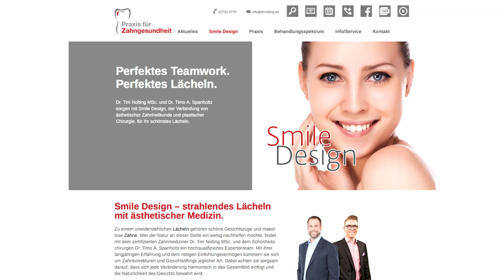Praxis für Zahngesundheit Dr. med. Tim Nolting MSc. | Unternehmensfilm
Willkommen in der Praxis für Zahngesundheit in Freudenberg-Siegen.
Moderne Zahnheilkunde in angenehmer Atmosphäre - das bietet die Praxis für Zahngesundheit von Dr. Nolting. Umfassende Beratung, fachlich kompetente Behandlungskonzepte und individuelle Betreuung bilden die Basis für innovative und zugleich sanfte Diagnose- und Therapieverfahren. Eine nachhaltige Zahnpflege zur Vermeidung von Karies und Zahnfleischerkrankungen steht hier im Vordergrund.
Besonderen Wert wird dabei auf einen einfühlsamen Umgang mit Kindern auf Augenhöhe gelegt. Auch Angstpatienten sind willkommen und können im Dämmerschlaf oder Narkose behandelt werden.
Die Praxis ist spezialisiert auf individuelle Zahnästhetik, vollkeramischen Zahnersatz, orale Chirurgie und hochwertige Implantologie. Dabei realisiert das hochqualifizierte Team alle Therapien nach neuesten, wissenschaftlichen Erkenntnissen und mit modernstem Röntgen- und Lasertechnik.
Die CEREC-Methode bietet eine schmerzfreie Alternative zum herkömmlichen Abdruckverfahren und ermöglicht die zeitnahe Herstellung von Kronen. Der zu behandelnde Zahn wird mit einem intraoralen Aufnahmesystem gescannt und der Zahnersatz fast zeitgleich aus einem Keramikblock ausgeschliffen und innerhalb einer Stunde eingesetzt.
Als international bekannter Implantat-Spezialist sorgt Dr. Nolting mit Hilfe dreidimensionaler Röntgendiagnostik und Planung für festsitzenden Zahnersatz auf Implantaten aus Titan oder Keramik. Selbst bei vollkommener Zahnlosigkeit macht es das Team möglich, in nur einer Stunde wieder mit festen Zähnen strahlen zu können!
Mit Smile-Design, der Verbindung von ästhetischer Zahnheilkunde und plastischer Chirurgie, sorgen Dr. Nolting und seine Partner für ihr schönstes Lächeln. Dabei wird sorgsam darauf geachtet, dass jede Veränderung durch unsichtbare Zahnkorrekturen und Gesichtsremodellings harmonisch in das Gesamtbild passen und die individuelle Natürlichkeit des Gesichts bewahrt bleibt.
Vielschichtige Kompetenzen, jahrelange Erfahrung, regelmäßige Aus- und Weiterbildungen und die Kooperation mit Kollegen aus verschiedenen medizinischen Fachrichtungen machen die Praxis Dr. Nolting zu ihrem Spezialisten für Zahngesundheit in Freudenberg bei Siegen.